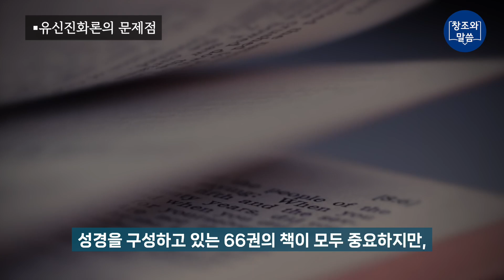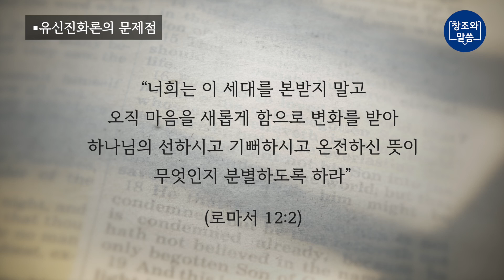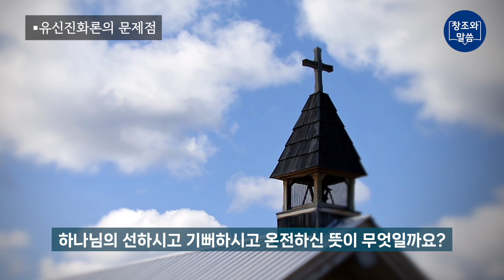성경을 떠나게 하는 유신진화론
▶ 여러분의 소중한 후원은 영상 제작 및 교육선교와 채널 성장에 큰 도움이 됩니다
     채널 후원하기 :
     카카오뱅크 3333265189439 이XX

▶ 게시판 및 댓글에 대한 안내

본 채널은 진화와 창조에 관련한 논쟁을 유발하기 위해 만든 채널이 아닙니다.

진화와 창조에 관련한 논쟁은 어떠한 팩트를 제시해도 결론이 나지 않는 싸움으로 변질될 수 있습니다.
믿음에 관련한 논쟁이기 때문입니다.

따라서 본 채널의 게시판을 통해 논쟁을 유발하거나 의도적인 폄훼 또는 악의적 공격을 염두에 둔 글을 작성하는 경우에는 삭제 처리 될 수 있습니다.

본 채널은 하나님에 대한 믿음을 가진 분들에게 팩트에 기반하여 확실하고 견고한 믿음과 신앙을 다져가는데 도움을 드리기 위해 만들었습니다.

성경의 역사성을 믿고 하나님에 대한 믿음을 가진 분들에게는 보다 더 객관적인 사실과 진화론이 주장하는 문제에 대한 내용을 이해하는데 도움을 주기 위한 채널입니다.

본 채널의 영상을 보시고 창조신앙과 진화론의 주장에 대한 생각에 대해 본인 스스로 선택하고 결정하시면 됩니다.

다시 말씀드리지만 의도적으로 논쟁을 유발하는 댓글이나 폄훼성 글은 삭제처리 될 수 있음을 알려드립니다.